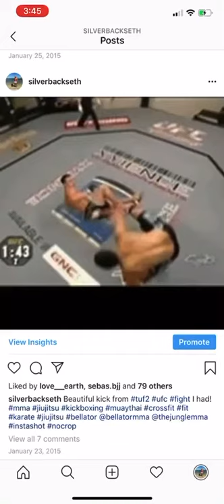Seth “the silverback” Petruzelli spin kick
Seth vs Dan Christianson on TUF 2